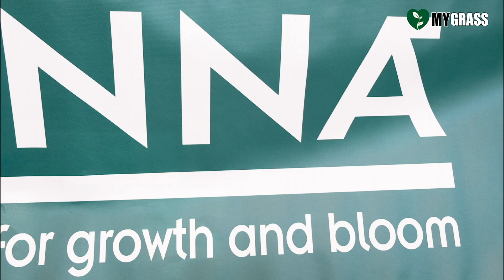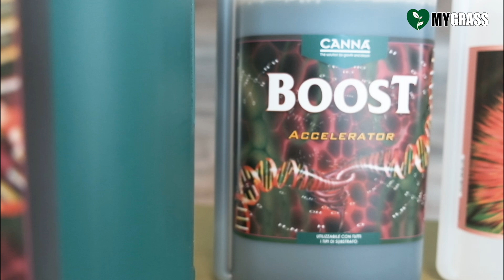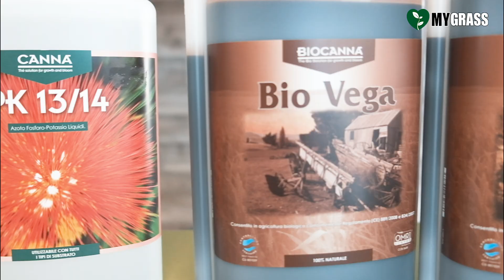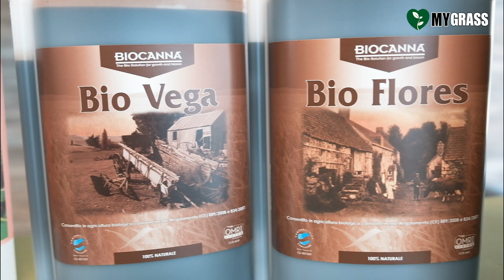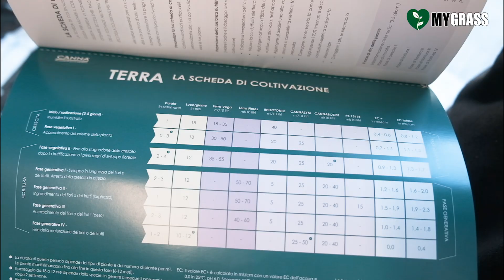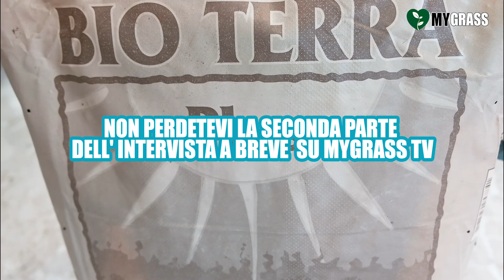Sub ENG - CANNA spiega i suoi FERTILIZZANTI organici, minerali e per SISTEMI IDROPONICI - Part 1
Ciao a tutti growers!

Prima parte di una fantastica chiacchierata con @CANNAOfficial.
Lo storico brand olandese di fertilizzanti e substrati ci racconta la storia del marchio e la filosofia che c'è dietro la linea di prodotti *CANNA.*
Ecco quello che troverete in questa prima parte: come sviluppano le loro linee e come sono realizzate per sostenere gli spostamenti per il mondo, in poche parole: alta qualità nei prodotti scelti per creare i fertilizzanti. Differenza tra *fertilizzanti minerali* e *fertilizzanti biologici.* Fertilizzanti per idroponica, un'ampia sezione è stata dedicata all'idroponica. Stimolatori.

Mettetevi comodi e buona visione!

*Avvertenza:* questo e tutti i video servono unicamente a fini informativi ed educativi. Noi non sosteniamo né incoraggiamo l'uso di droghe.

Via Evangelista Torricelli 26, Milano